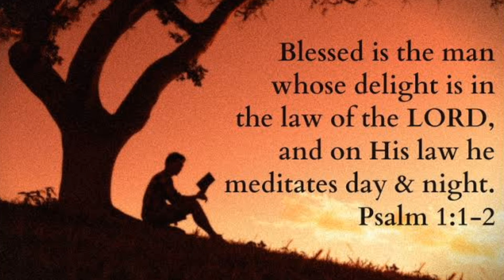Lenten Reflections: Rich man and Lazarus/ Roby Joshua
In this Message Roby invites us to reflect on our unshared riches that makes us selfish